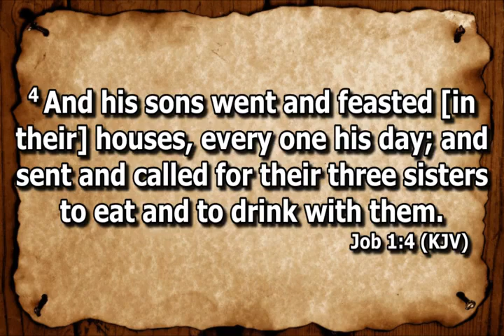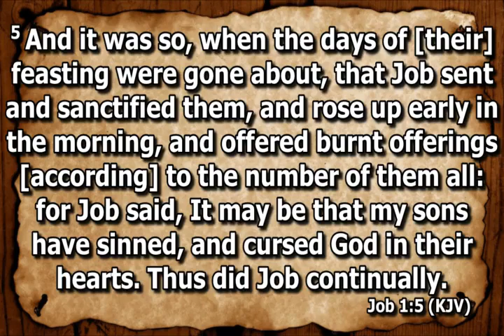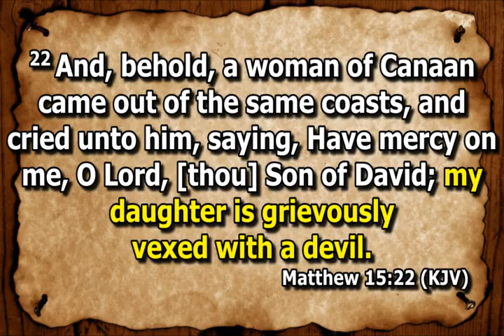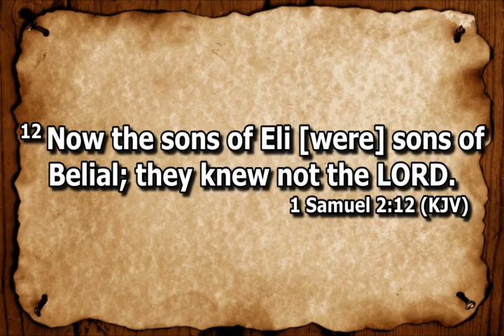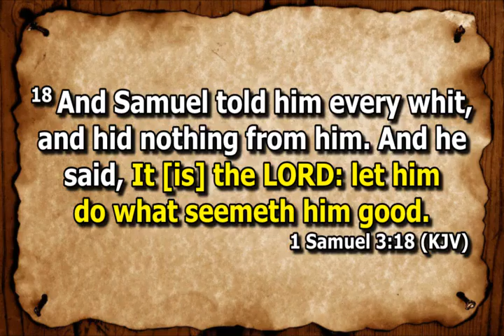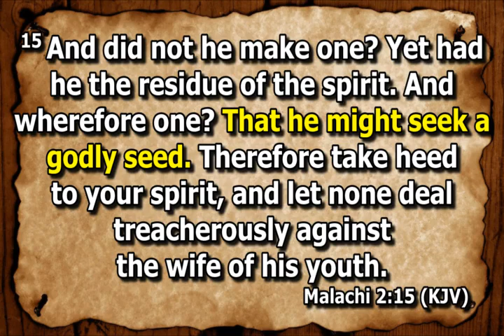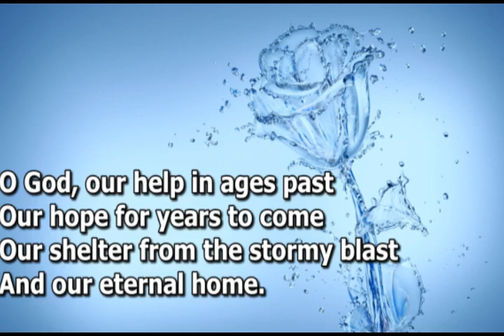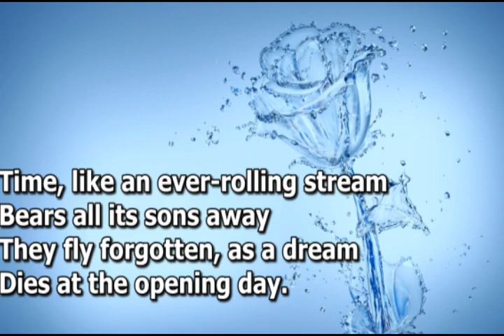Open Heavens Devotional For Friday 16-12-2022 by Pastor E.A Adeboye (Cover Your Children)